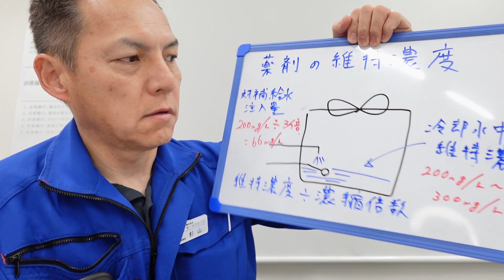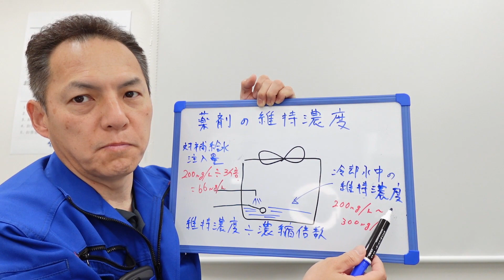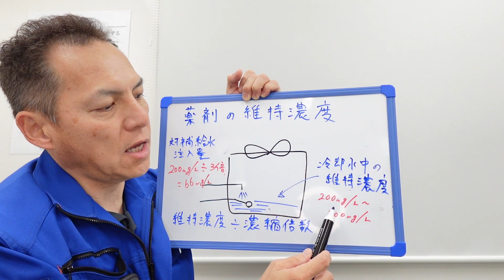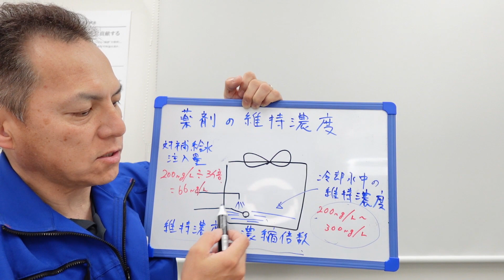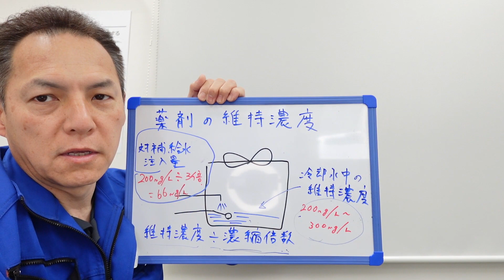「冷却水の薬剤維持濃度の計算」冷却塔トラブル改善プロ・セールスエンジ・ご対応エリア：福岡県 熊本県 佐賀県 大分県 長崎県 鹿児島県 宮崎県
「冷却塔トラブル改善プロ」のYouTubeチャンネルへようこそ！

この動画では、冷却水の薬剤維持濃度の計算について解説しています。

このチャンネルでは、冷却塔（クーリングタワー）や冷却水系のトラブルについて、プロの視点から解説し、改善方法や予防策をご紹介しています。

・株式会社セールスエンジ
・〒864-0004　熊本県荒尾市宮内1004番地
・ご対応エリア：福岡県 / 熊本県 / 佐賀県 / 大分県 / 長崎県 / 鹿児島県 / 宮崎県※離島を除く